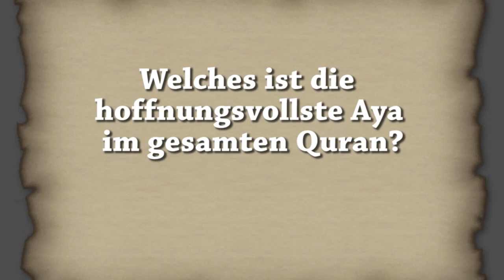Welches ist die hoffnungsvollste Aya im gesamten Quran?